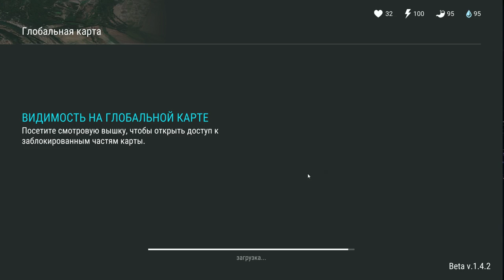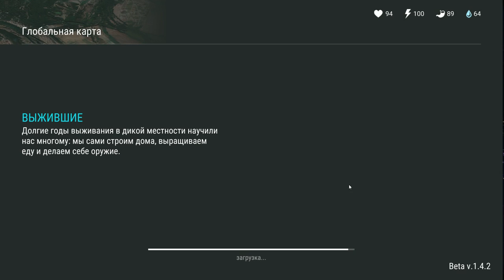Last day on Earth: Survival #11 ВОТ Я ЧУДИК ) ВРЕМЯ ШЛИФОВАТЬ КАМНИ!